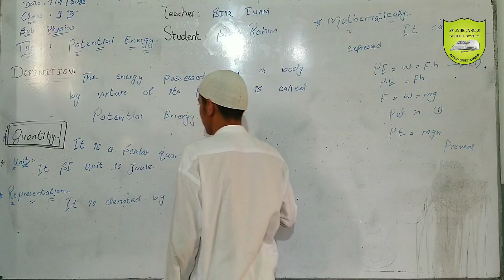TEACHER: INAM ULLAH STUDENT NAME : Saad Rahim CLASS : 9TH TOPIC: Potential Energy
ACN Pakistan is the hub of blockbuster drama serials, feature films, telefilms and mega-hit original soundtracks enriched with Urdu prose.

ACN Orignals Pakistan's first URDU OTT platform welcomes you to the new era of entertainment in order to perceive entertainment, it is vital to believe in it that’s where ACNOrignals brings content in your language from Iranian to Turkish, from Arabic to Pakistani with the blend of original series and films. So be ready cinephiles for the daily dose of entertainment because ACN speaks entertainment.